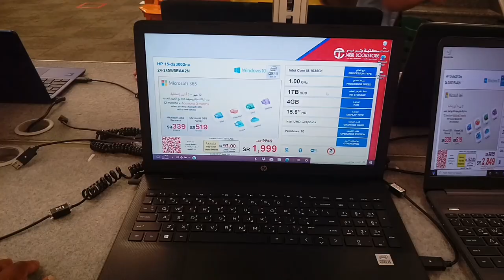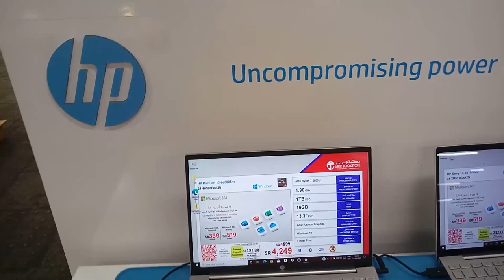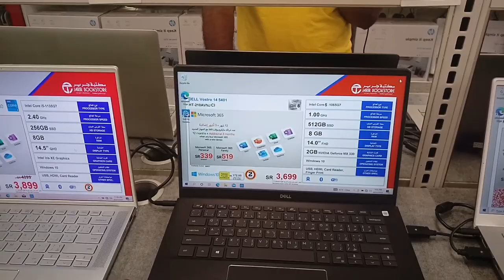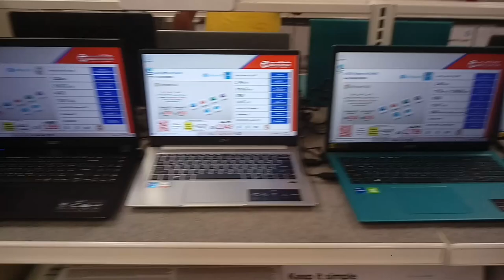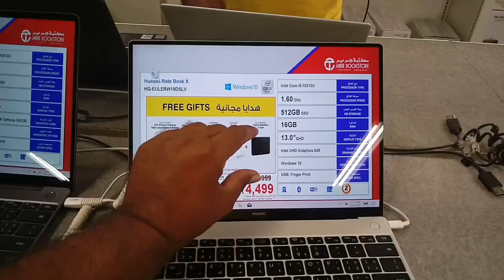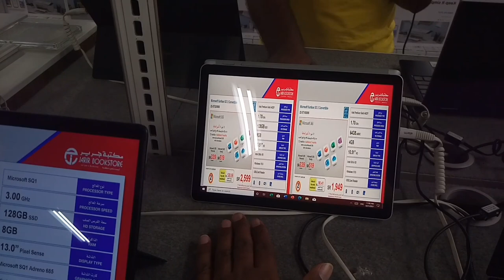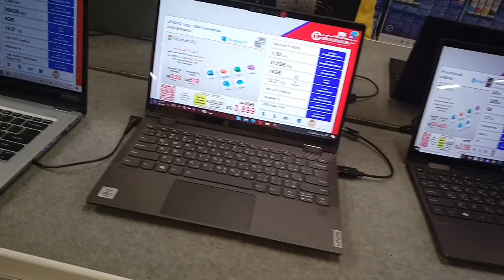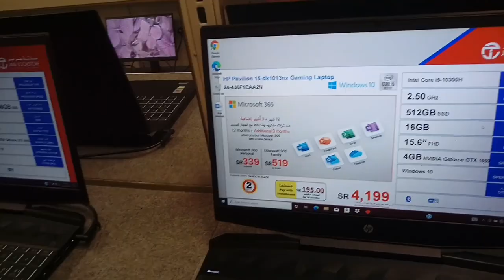Dell XPS Asus Huawei Lenovo ideapad Microsoft Surface HP Envy MacBook Air All Laptop Offer price,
Saudi Arabia Latest Update News today in Urdu and Hindi, Saudi News in Urdu, Today News in Saudi Arabia, Dell XPS Asus Huawei Lenovo ideapad Microsoft Surface HP Envy MacBook Air All Laptop Offer price, MacBook Pro  Intel Core i7 6Core Laptop price, Microsoft Surface Pro X Detchable Laptop Latest price, MacBook Pro Laptop Latest price, MacBook Air 13 price, Huawei Mate Book X Pro intel core i7-10510u laptop price, Dell XPS 13 7390 intel core i7 laptop price, Lenovo Yoga Slim 7 14ITL05 intel core i5 laptop price, All Laptop Best Discount price in JarirBook Store,